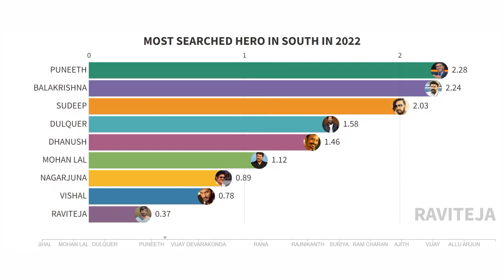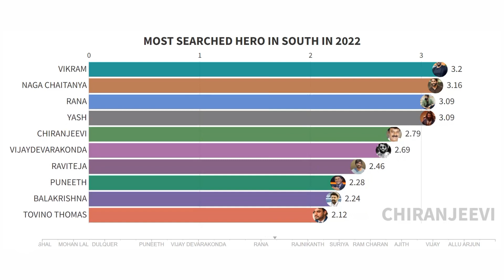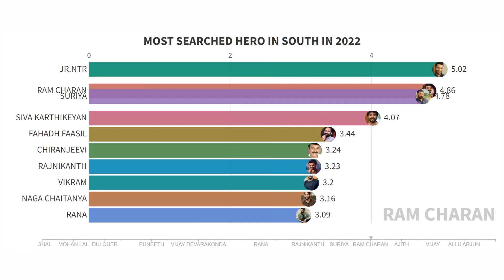Most Searched Hero in South in 2022|Prabhas|Mahesh|Vijay|PawanKalyan|Ajith|AlluArjun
Top 10 Tollywood Heroes in Telugu cinema who has the most number of Fans.

Visualization by : Flourish
Data source :Google, YouTube & Other Social Media Platforms

This Calculation Based On Movie Business,Fan forum,Remuneration,Market,Previous Movie Box office collection,Previous Movie Opening Day collection,Social Media supporters,Social Media followers,Likes per post,Expectations for upcoming movie update,Trailer, teaser ,motion picture ,first look views and likes.